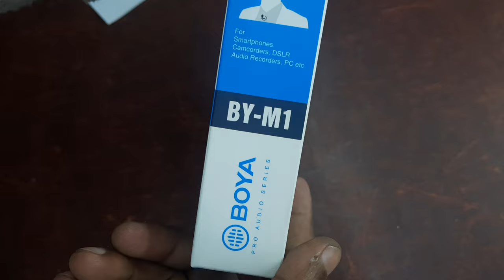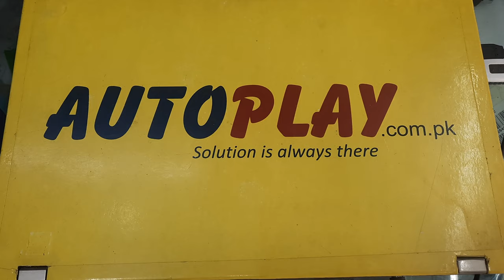Boya BY-M1 High-Quality Microphone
Boya BY-M1 High-Quality Microphone | AutoPlay

BOYA BY-M1 is an omnidirectional lavalier microphone, perfect for video use,
The lavalier microphone features an Omni pickup pattern, for full, 360-degree coverage.
An integrated 6-meter (20”) cable with 3.5mm 4-pole gold plug, can connect directly to Smartphones, most of the cameras.
• For Smartphone
• For DSLR, Camcorders, Audio recorders, PC, etc